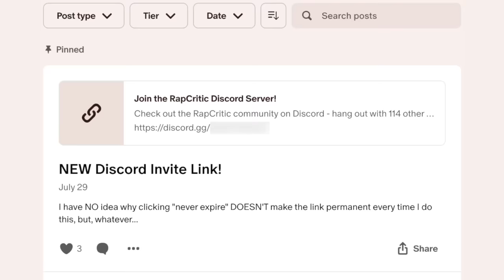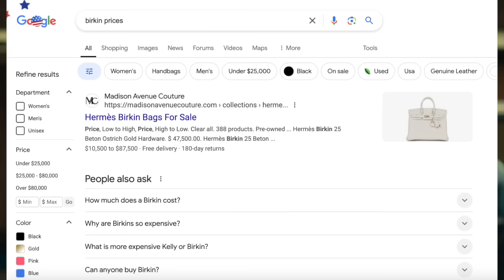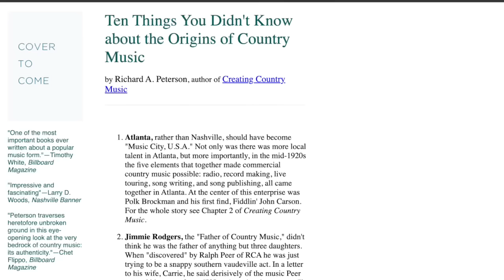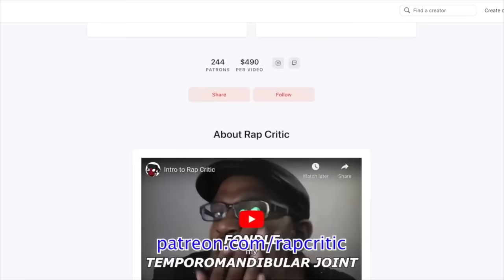Tipsy (A Bar Song) - Shaboozey[Rap Critic Reviews]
The rapcritic reviews Shaboozey's Tipsy (A Bar Song)